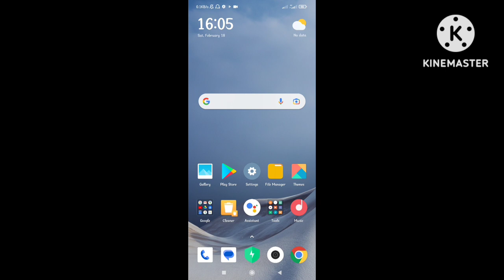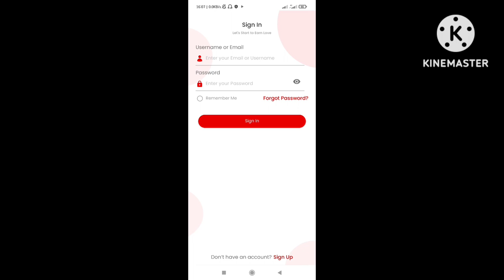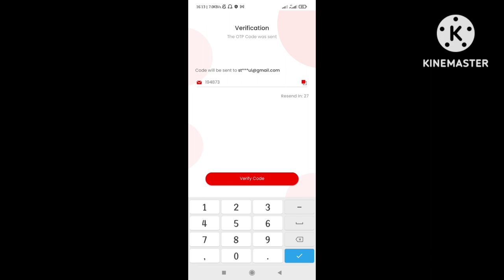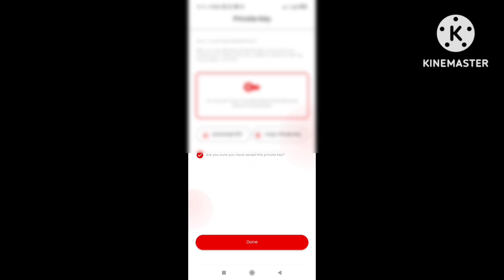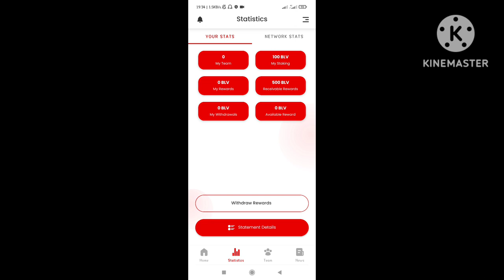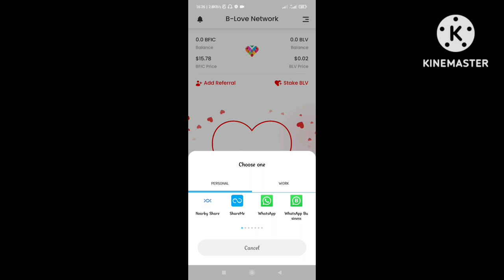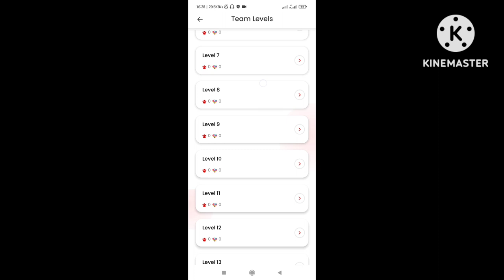வேலையின்றி இலவசமாக பணம் சம்பாதிக்கலாம் | இதுவரை 15 இலட்சம் பேர் பயன்படுத்தும் ஒரு App | Kokul Tech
1. Tech News
2. App Reviews
3. Technology Tips & Tricks
4. Online Earnings...